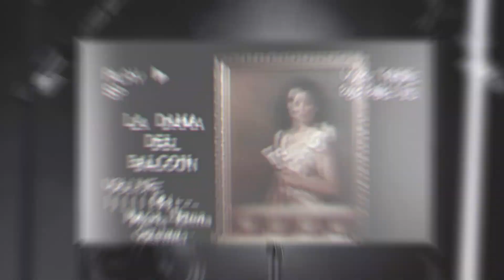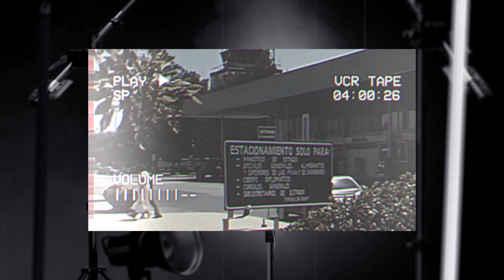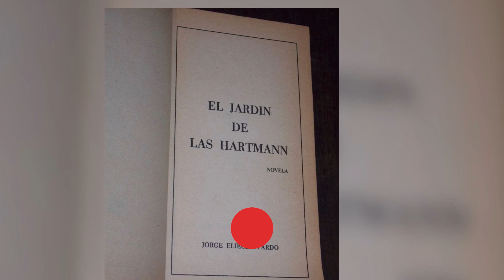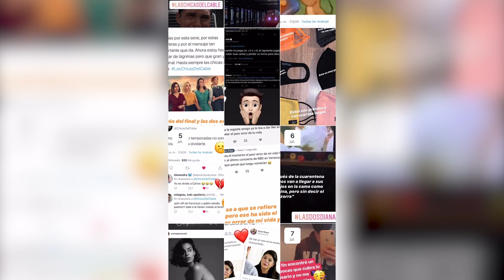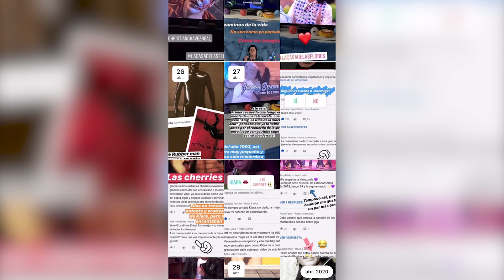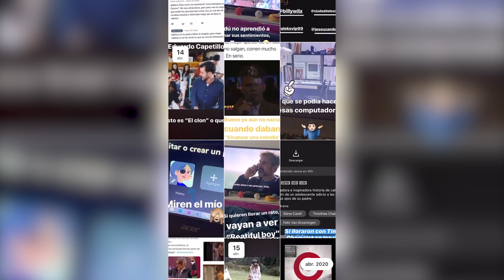Novelas con contenido NA✖️i